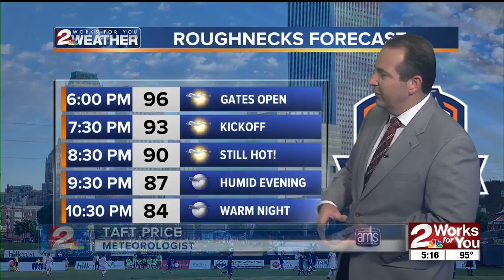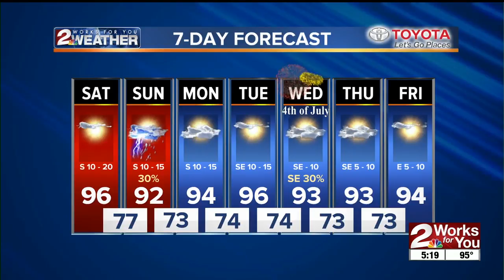Friday Evening Forecast